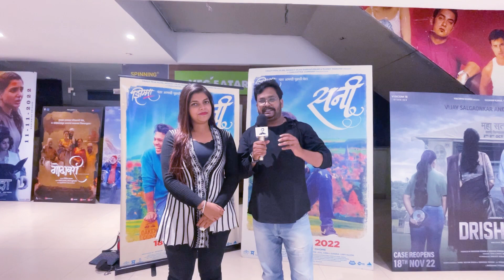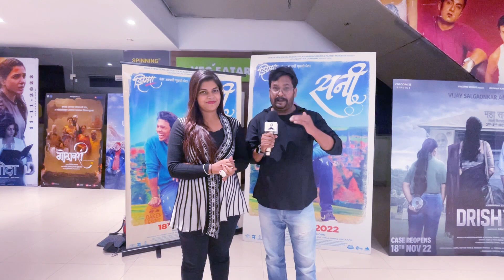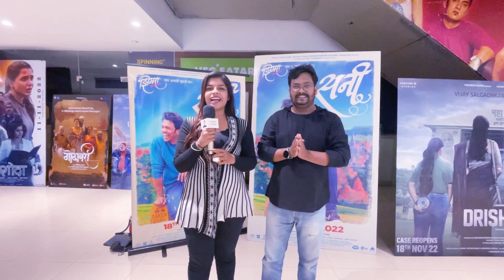Sunny Marathi Public Review | First Day First Show | sunyavlogs |Lalit Prabhakar l Hemant, Kshitee